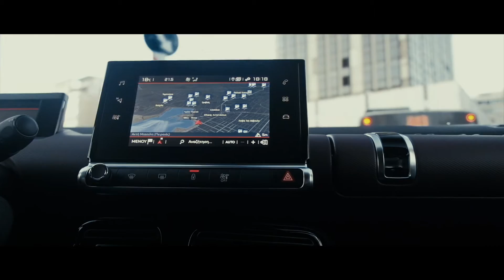Citroen C4 CACTUS @ GREECE